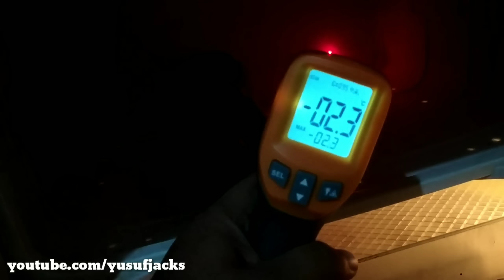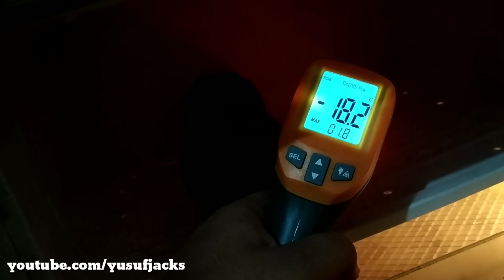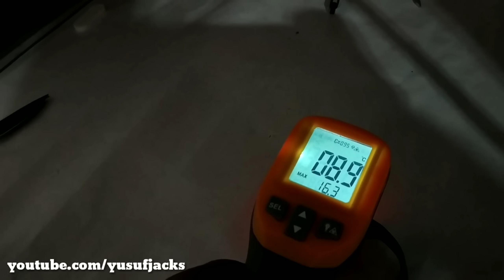MI Band 3 Extreme Water Test , Mi Band 3 Frozen Test Indian Retail Unit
Specification
Processor::-
Operating System::Proprietary OS
Display::0.78" inch Color OLED 128×80 pixel
RAM::-
Battery::110 mAh 20 Days of Battery Life
Sensors::ADI ultra low-power acceleration sensor + photoelectric heart rate sensor